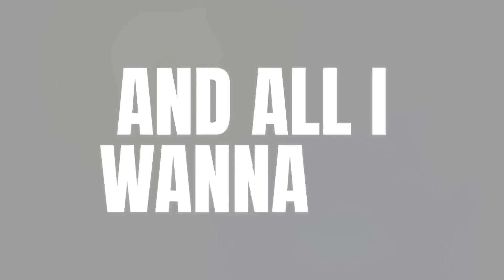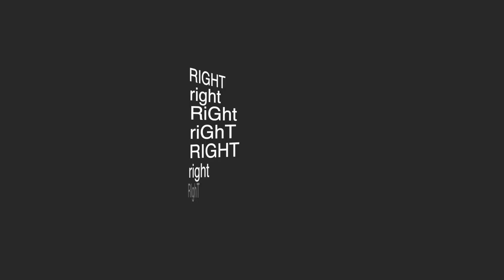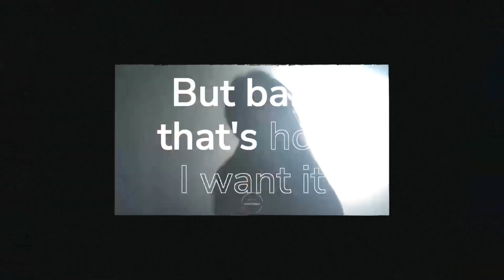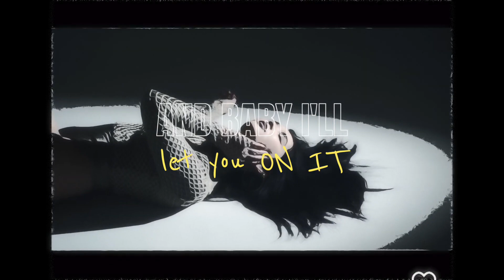LE FLEX/INTO YOU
HRMC
Henry Romero Music Collection
January 2023
Espiel